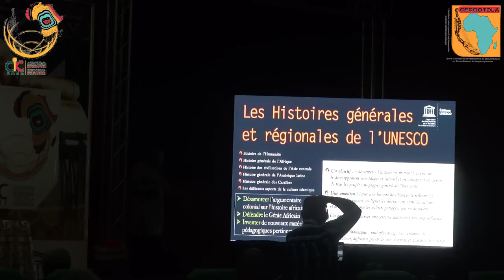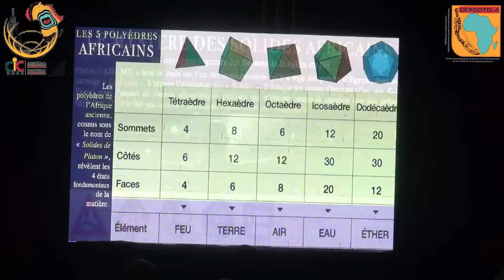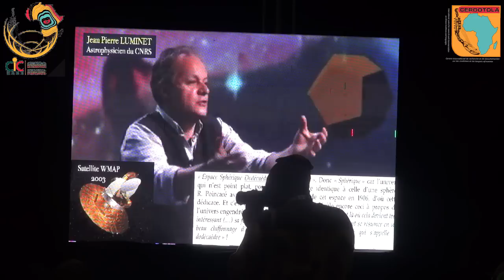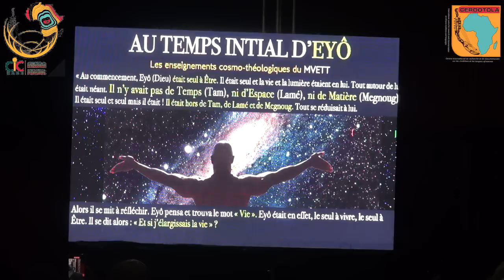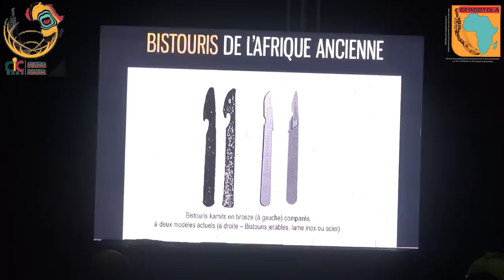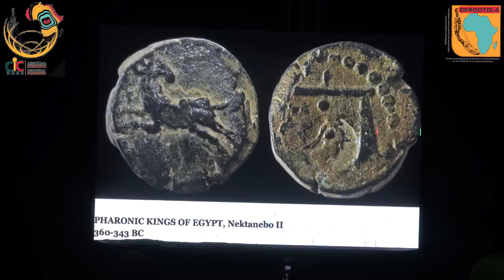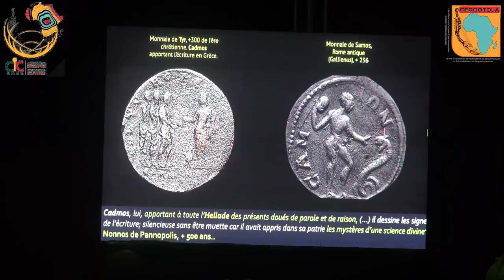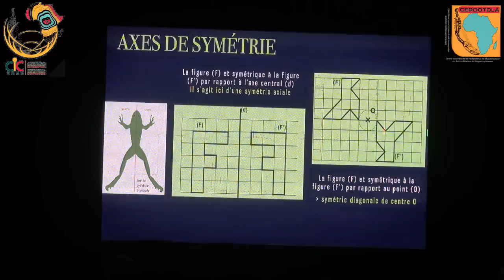Jean-Philippe Kalala Omotundé : Communication à la Conférence Internationale du CERDOTOLA, CIC 2022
Communiqué d’Hommage
A la mémoire du Professeur N. Kalala OMOTUNDE
Décédé le 14 novembre 2022

Par Charles BINAM BIKOI, Secrétaire Exécutif du CERDOTOLA

C'est avec une grande tristesse et une profonde consternation que nous
avons appris le décès subit, ce matin du 14 novembre 2022, du
Professeur Jean-Philippe Corvo, dit Kalala OMOTUNDE, historien,
anthropologue, linguiste et panafricaniste confirmé.

Au nom de la Grande Famille du Centre international de Recherche et de
Documentation sur les Traditions et les Langues Africaines, le Secrétaire
Exécutif du CERDOTOLA présente à la Famille du Défunt les Condoléances
émues de l'Organisation.

Engagé depuis des décennies dans la restauration de l'histoire
authentique et de la dignité de l'homme africain, Kalala Omotunde a
effectué son premier voyage au Cameroun en octobre 2013, pour prendre
part aux Journées de la Communication du CERDOTOLA, J2C, dont il eut
le redoutable privilège de délivrer la leçon inaugurale dans le cadre de la
Palabre Scientifique intitulée : '' Pour un homme africain fier de sa
tradition africaine''.

Il y a quelques jours encore, du 24 au 31 octobre 2022, le Pr Omotunde
séjournait au Cameroun, pour prendre part à la Conférence
Internationale du CERDOTOLA - CIC 2022 parmi d’autres invités
seniors, dont les prestations ont fait le succès de la rencontre. Il s'y est
illustré tout au long des séances, non sans faire le bonheur des médias appelés à couvrir les échanges, comblant de bonheur ses nombreux
admirateurs au CERDOTOLA, à travers l’Afrique, et en particulier au
Cameroun dont il déclarait lui-même être originaire.

L’on se souviendra plus particulièrement de cette communication
magistrale, désormais testamentaire, qu’il a eu à présenter sur le thème :
"Les avantages absolus et la destinée manifeste d’une nouvelle
pensée africaine : actualiser les héritages scientifiques et
techniques africains pour refonder l’histoire mondiale de la
cognition ".
Son humilité, sa disponibilité et sa sagacité manqueront à nos grandes
rencontres et surtout à la mise en œuvre des résolutions des dernières
Assises du CERDOTOLA, dont il était pressenti comme un des prochains
ambassadeurs.

Les travaux du Disparu ont porté autant sur le décryptage des
hiéroglyphes que sur l'exploration de la riche civilisation égyptienne et ses
succédanés aux quatre coins de l’Afrique en leurs successives périodes
glorieuses encore méconnues. C’est ainsi qu’à la suite de ses Maîtres, son
œuvre immense s'est consacrée à la promotion des Humanités classiques
africaines.

Est-ce le fruit du hasard si, comme le Professeur Cheikh Anta Diop, son
disciple Omotunde aura délivré son dernier message depuis la colline
Nkol-Nyada, et dans la même salle du Palais des Congrès de Yaoundé qui
accueillit en 1986 l’ultime conférence publique du savant sénégalais ?

Par sa disparition, l'Afrique et sa diaspora perdent un chercheur dévoué,
un écrivain prolixe, un pédagogue outillé, un communicateur hors pair, et
le CERDOTOLA (dont il était un Chercheur Associé) un ami et un
collaborateur des plus fidèles.
A l'issue de sa récente Conférence Internationale, Kalala OMOTUNDE a été
élevé par le CERDOTOLA à la Dignité de Maître des Sciences et des
Traditions Africaines, en reconnaissance de son immense contribution
aux Humanités classiques africaines.

Pour parachever la consécration ainsi introduite, le CERDOTOLA prend
l'engagement d’organiser dans les prochaines semaines un Hommage
officiel à la mémoire de l’immense Savant qui nous quitte, lui qui a tant
œuvré à l’avènement de la nouvelle configuration de notre Organisation,
en tant que conférencier lors de ses grandes rencontres, et en tant que
conseiller discret du Secrétaire Exécutif.

Une icône est tombée !
Une puissante étoile s'est éteinte.

La galaxie de la Nouvelle Pensée Africaine est en deuil : Joseph Philippe
Corvo – Niousséré Kalala Omotunde est mort.

Mort ?
Non, bien sûr. Il a quitté la terre des hommes pour traverser la rivière : il
siège désormais au Royaume des Ancêtres africains, sur la planète des
grands esprits dont la lumière jamais ne s'éteint.
Il a déposé au Cameroun, auprès du CERDOTOLA, son Testament. Son
immense Legs, fait de Connaissances Encyclopédiques et d'Engagement
Militant au service de l’Afrique, sera systématiquement déployé pour
nourrir les racines de la Nouvelle Pensée Africaine, pour le Renouveau et
la totale Libération de l’Homme Africain dans le monde.
Oui : le CERDOTOLA, avec fierté, salue la mémoire de ce Serviteur
passionné et dévoué de la Dignité de l'Homme africain sur ses terroirs du
continent comme dans les différents espaces où il a essaimé en Diaspora.

Paix ! Paix ! Paix !

Fait à Yaoundé, le 14 novembre 2022
Charles BINAM BIKOI
Secrétaire Exécutif du CERDOTOLA